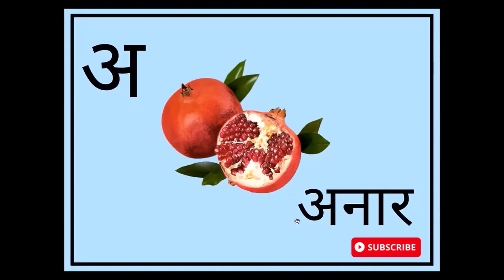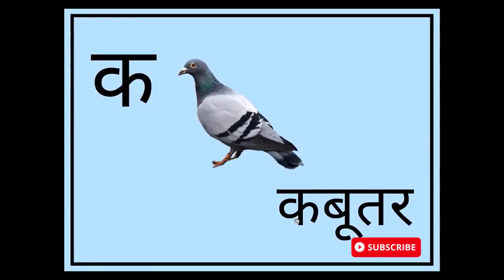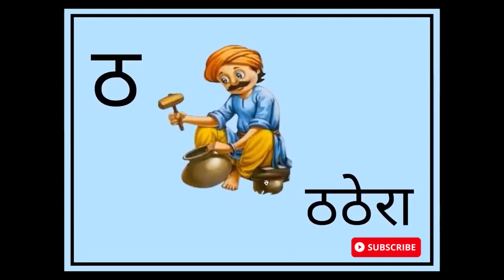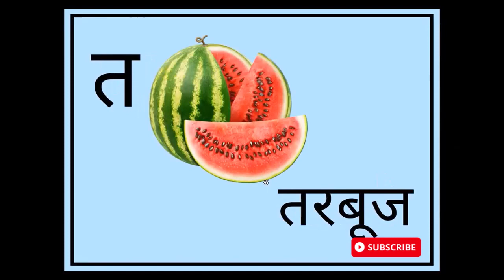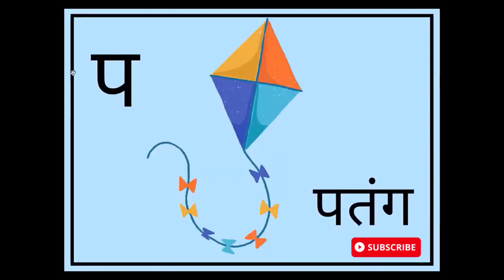अ से अनार आ से आम, क से कबूतर,अ आ इ ई, क ख ग हिंदी वर्णमाला, एबीसीडी a se anar aa se aam